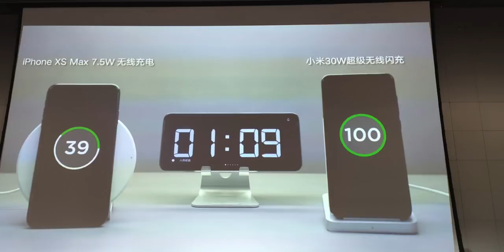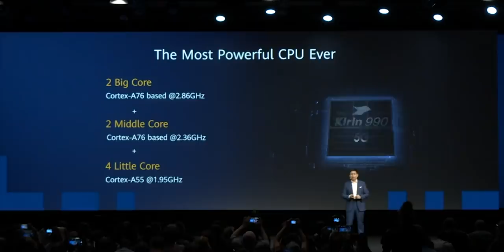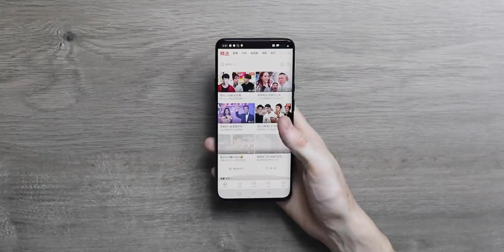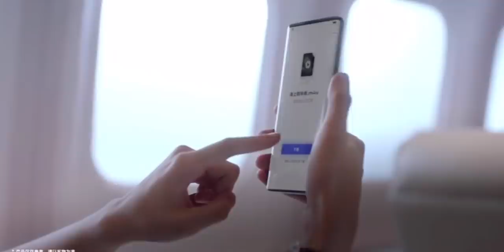Xiaomi Mi 9 Pro - World's Fastest Wireless Charging!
Xiaomi announced today Mi Charge Turbo - their 30W fast wireless charging that will be implemented in the Xiaomi Mi 9 Pro 5G along with reverse wireless charging. Vivo release NEX 3 teaser, Realme to get 90Hz display and Honor will release Honor V30 5G